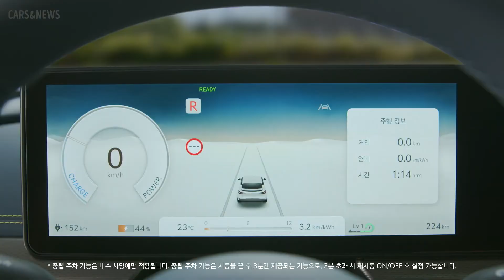New 2022 Genesis GV60: How to use the Crystal Sphere | CARS&NEWS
This is how to use the Crystal Sphere on new 2022 Genesis GV60

The interior design of the GV60 takes on Genesis' design ethos of the 'Beauty of White Space', while seeking to create a spacious and comfortable interior. At the same time, its floating architecture and unique details combine together to create a unique look.

The Crystal Sphere is one of the most compelling design elements of the GV60. It is not only an aesthetic element of the interior design, but it is also built to create an emotional connection between the driver and the vehicle. When the vehicle is turned off, the Crystal Sphere becomes the vehicle's mood lights, adding to the aesthetic of the driving experience. When the vehicle is ready to drive, the sphere rotates and the Shift By Wire appears, creating an indoor atmosphere of futuristic mobility.

The floating console, where the Crystal Sphere is located, looks as if it is hovering in the air, working with other unique features such as the slim cockpit and flat floor to provide passengers with a maximum level of openness. In addition, the next-generation infotainment system – the connected car Integrated Cockpit – connects the cluster and navigation into a panoramic display, creating a high-tech look and outstanding usability.

To create a truly luxurious driving experience, various components in the GV60's interior, including the Crystal Sphere, the horn cover, the door handles, and the side mirror controllers, are decorated with circular embellishments.

To make the GV60 more sustainable, various parts are created with eco-friendly and recycled materials. The seats, door armrests, console armrests, and crash pads are made with plant-based leather. The seat covers and door center trims features fabrics made with yarns extracted from recycled PET bottles and fishnets.

The GV60 is available in total of 11 colors, including four new colors: São Paulo Lime, Hanauma Mint, Atacama Copper, and Atacama Copper Matte. Other colors include Vik Black, Uyuni White, Matterhorn White, Saville Silver, Carbon Metal, Melbourne Gray, and Royal Blue.

The São Paulo Lime is Genesis' new signature color for its high-performance electric vehicle as it emphasizes the active and dynamic character of the vehicle.

Hanauma Mint is a color that emphasizes eco-friendliness. The Copper color is a signature color of Genesis and will be applied to the exterior of the brand's vehicles starting with the GV60. In particular, the matte copper color has been enhanced with an improved paint that feels more like a raw copper material than conventional matte paints.

The interior is available in a total of five colors: Obsidian Black, Torrent Navy, Ash Gray/Glacier White, Monstera Green/Camel Beige and Monstera Green/Glassier White.

"The GV60 is a significant for Genesis, being the first to fully represent the brand's vision statement as promised to our customers." said SangYup Lee, Head of Global Genesis Design. "This is the elegance of Genesis, when art and technology converge into perfection to present global high-tech luxury for our customers."

genesis gv60
new genesis gv60
2022 genesis gv60
genesis gv60 crystal sphere
how to use the crystal sphere
genesis gv60 2022
genesis gv60 interior